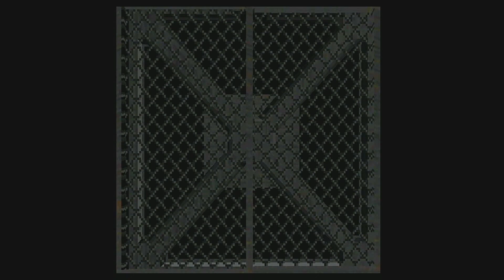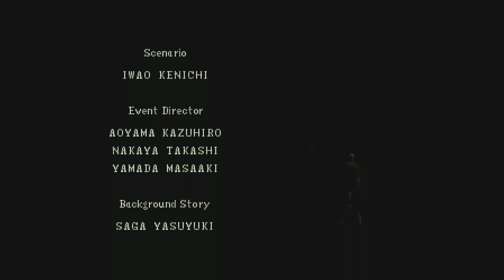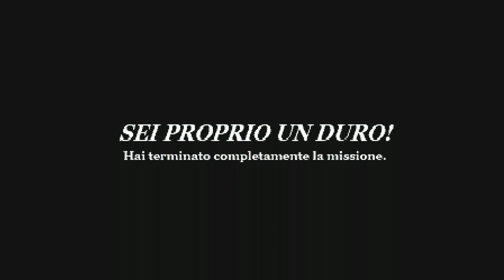RESIDENT EVIL 1(walkthrough gameplay ITA HD) PARTE 7 IL TRADITORE ALLORA È ALBERT WESKER ? FINALE